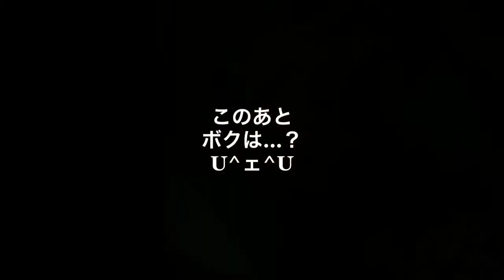ちょっとフェイントかけてみたデスゅ〜(^｡^)♪